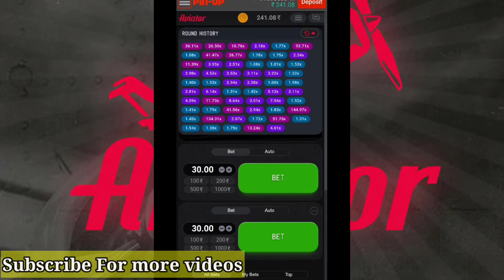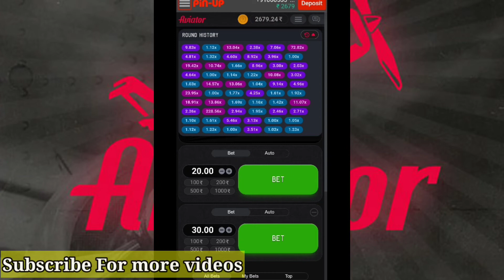Aviator Game How to Read Graph to Aviator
How to read graph to Aviator Game

1.Aviator tricks

2.Aviator Singnal

3.aviator graph

4.Aviator Winning Tricks

5.aviator game winning

🔸 “इस गेम में वित्तीय जोखिम का एक तत्व शामिल है और इसकी लत लग सकती है। कृपया जिम्मेदारी से और अपने स्वयं के जोखिम पर ही इसे खेलें”
Aviator signals,Tricks ,Playing Time,Etc